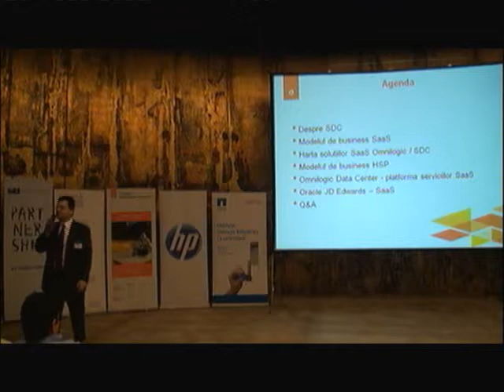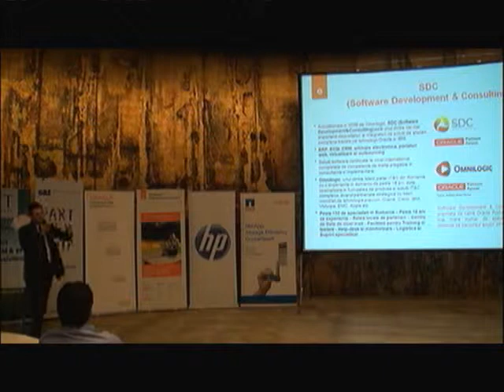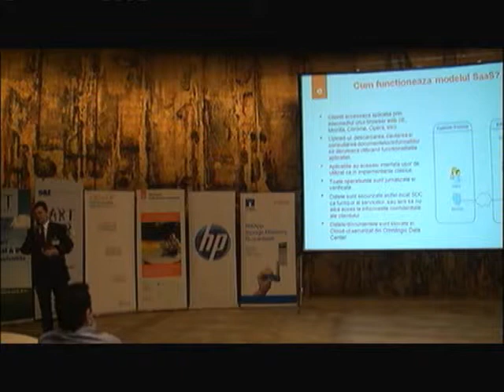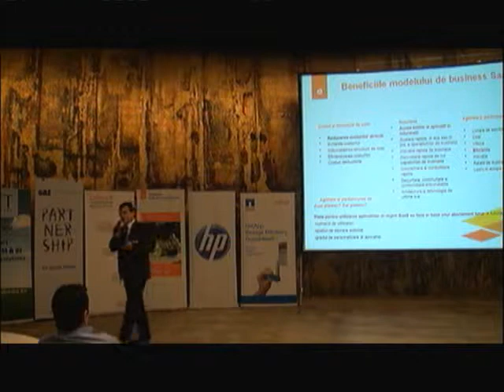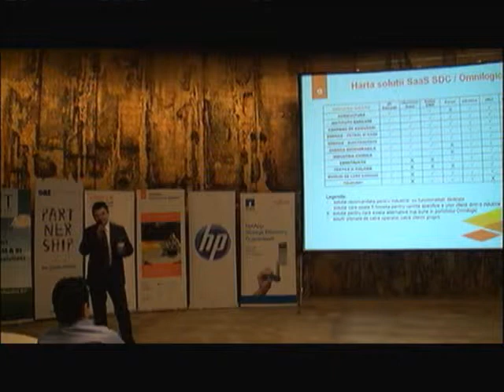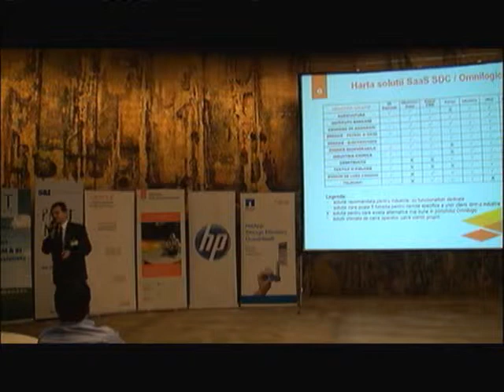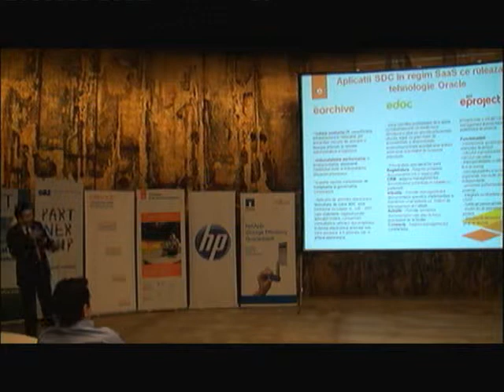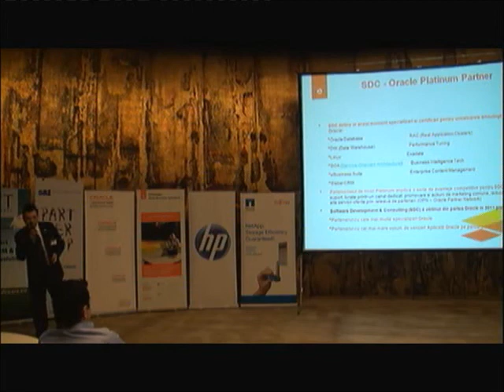mihai popescu SDC 23feb